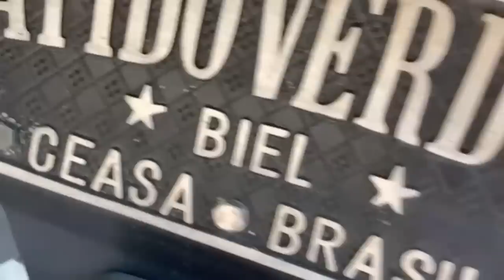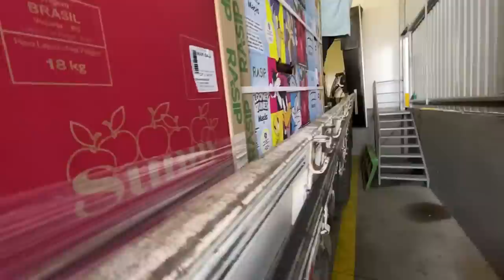CARREGANDO MAÇÃ EM VACARIA-RS 🍎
Me sigam no insta gurizada @biel_prot_gbn lá posto stores 24hrs ao vivo do que está acontecendo

 Funk Mix - linear - Sending All My Love